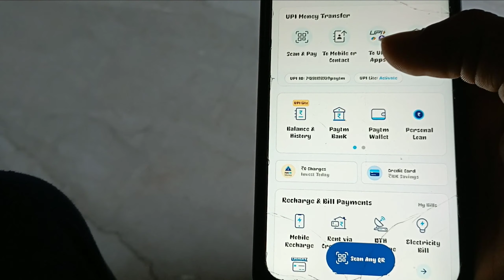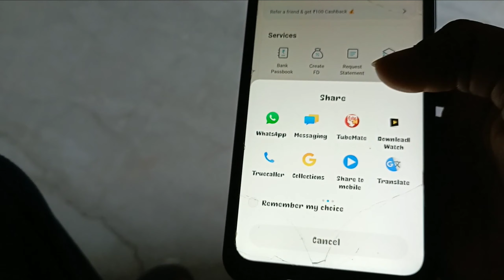Paytm payment bank || how to find account number and IFSC code in Paytm Bank application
In this Vedio you will know how to get or check your Paytm account number and IFSC code and other details of your Paytm Bank Hope you like this Vedio and find informative.